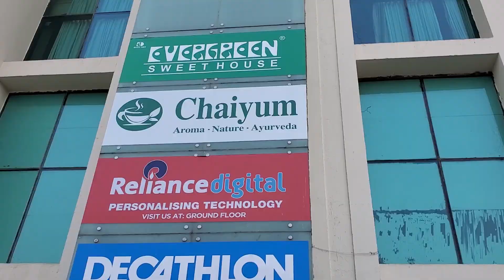Chaiyum Promo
Quick trip to Chaiyum , Delhi